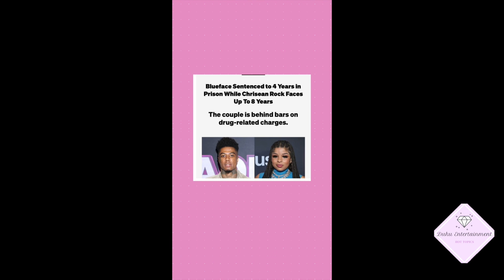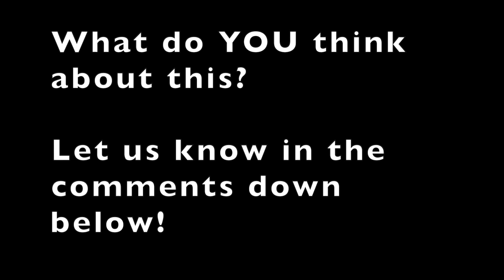✝️Chrisean (Malone) Rock's Incredible Journey Of Faith And Hood Gospel Transformation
Today, we're sharing an inspiring story about a woman who's turned her life around, finding faith and purpose behind bars.  Chrisean Matthews, known for her wild antics and relationship with rapper Blueface, found herself behind bars, just like her boyfriend. But during that time, something changed within her.